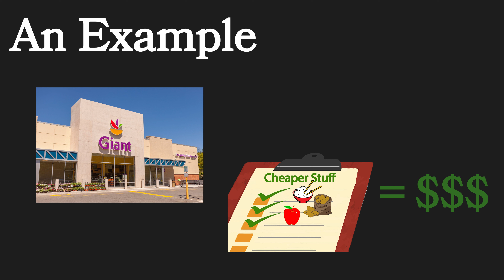New Cognitive Strategy dropped: “The best way”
It's like if Pragmatism and Skepticism had a child that was horrifically disfigured and associated with the English Whig Party. If Edmund Burke is considered the original conservative before the word took on a different contemporary meaning-- does it make more sense to rename what Burke was doing or what people are doing now?

This video did not turn out according to plan at all, but here we are. It does not cover Edmund Burke much at all, but I did save some cool quotes from Reflections on the Revolution in France if you’re interested which I guess I’ll put here (free real estate):

1“My errors, if any, are my own. My reputation alone is to answer for them”

2“The effect of liberty on individuals is that they may do what they please; we ought to see what it will please them to do before we risk congratulations that may soon become complaints.”

3“Better to be despised for undue anxiety than ruined for undue confidence.”

4“The age of chivalry is gone. The age of logical tricksters, economists, and calculators has taken over.”

5“These old fanatics of single arbitrary power dogmatised as if hereditary royalty was the only lawful government in the world, just as our new fanatics of popular arbitrary power maintain that a popular election is the sole lawful source of authority.”

6“The objections of these theorists are as valid against an old and beneficent government (if its forms don’t square with their theories) as against the most violent tyranny or the latest usurpation.”

7“...men irritated by oppression and elevated by a triumph over it [during England’s Glorious Revolution] might have abandoned themselves to violent and extreme courses of action; it shows, regarding the great men who influenced the conduct of affairs at that great event, how anxious they were to make the Revolution a parent of settlement and not a nursery of future revolutions.”

8[on Price’s “zealous” sermon, Price was a guy]
“It is not for the propagation of his own opinions but just of opinions. He is zealous not for the diffusion of truth but for the spreading of contradiction. As long as the noble teachers dissent, it doesn’t matter from whom or from what they dissent.”

9“There a majority (sometimes real, sometimes pretended) that is itself captive compels a captive king to issue as royal edicts, at third hand, the polluted nonsense of their most licentious and giddy coffeehouses. It is notorious that all their measures are decided before they are debated. It is beyond doubt that under the terror of the bayonet and the lamp-post and the torch to their houses they are obliged to adopt all the crude and desperate measures suggested by clubs composed of a monstrous jumble of people of all conditions, tongues, and nations.”

10“Their cruelty has not even been the morally low result of fear. It has been the effect of their sense of perfect safety in authorising treasons, robberies, [evil sex stuff], assassinations, slaughters, and burnings throughout their harassed land.”

11“The sufferings of monarchs make a delicious meal for some palates”

12“I am far from denying in theory the real rights of men, any more than I would want to withhold them in practice if I had the power to decide. In denying their false claims of right, I don’t mean to injure those that are real and would be totally destroyed by their supposed rights .”

13“The occupation of a hair-dresser, or of a working tallow-chandler, cannot be a matter of honor to any person,—to say nothing of a number of other more servile employments. Such descriptions of men ought not to suffer oppression from the state; but the state suffers oppression, if such as they, either individually or collectively, are permitted to rule. In this you think you are combating prejudice, but you are at war with Nature”

14“You do not imagine that I wish to confine power, authority, and distinction to blood and names and titles. No, Sir. There is no qualification for government but virtue and wisdom, actual or presumptive. Wherever they are actually found, they have, in whatever state, condition, profession, or trade, the passport of Heaven to human place and honor.”